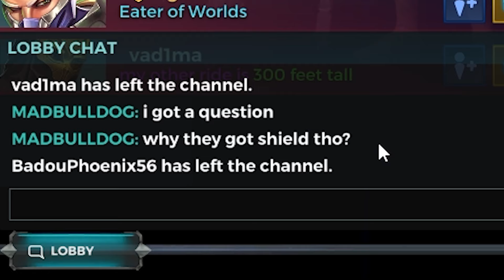THE BEST SUPPORT MOJI BUILD?! | Paladins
Thumbnail Art Credits :
🎨: Art by ➜ _Shali_